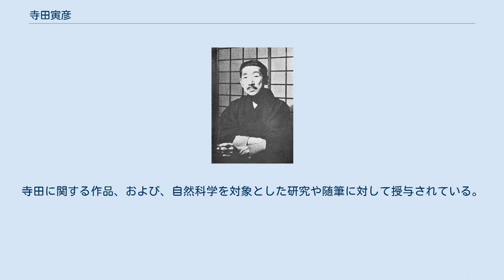寺田寅彦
寺田 寅彦（てらだ とらひこ、1878年（明治11年）11月28日 - 1935年（昭和10年）12月31日）は、戦前の日本の物理学者、随筆家、俳人。
吉村 冬彦（1922年から使用）、寅日子、牛頓（ニュートン）、藪柑子（やぶこうじ）の筆名でも知られる。
高知県出身（出生地は東京市）。
 寺田寅彦 研究上の業績としては、地球物理学関連のもの（潮汐の副振動の観測など）があるいっぽうで、1913年には「X線の結晶透過」（ラウエ斑点の実験）についての発表（結晶解析分野としては非常に初期の研究のひとつ、ヘンリー・ブラッグ、ローレンス・ブラッグ親子とは独立にブラッグの条件を得ている）を行い、その業績により1917年に帝国学士院恩賜賞を受賞している。
また寺田の示唆によって西川正治は先駆的なスピネル構造の研究をしたが、これはマックス・フォン・ラウエ、パウル・ペーター・エバルトらの歴史的な仕事からほんの1、2年の後のことであった。
 また、“金平糖の角の研究”や“ひび割れの研究”など、統計力学的な「形の物理学」分野での先駆的な研究も行っていて、これら身辺の物理現象の研究は「寺田物理学」の名を得ている。
 寅彦は自然科学者でありながら文学など自然科学以外の事柄にも造詣が深く、科学と文学を調和させた随筆を多く残している。
その中には大陸移動説を先取りするような作品もある。
「天災は忘れた頃にやってくる」は寅彦の言葉といわれるが、著書中にはその文言はなく、発言録に残っている。
 今日では、寅彦は自らの随筆を通じて学問領域の融合を試みているという観点からの再評価も高まっている。
 漱石の元に集う弟子たちの中でも最古参に位置し、科学や西洋音楽など寅彦が得意とする分野では漱石が教えを請うこともあって、弟子ではなく対等の友人として扱われていたと思われるフシもあり、それは門弟との面会日だった木曜日以外にも夏目邸を訪問していたことなどから推察できる。
そうしたこともあって、内田百閒らの随筆で敬意を持って扱われている。
五高時代には、漱石を主宰に厨川千江、蒲生紫川らと俳句結社紫溟吟社（しめいぎんしゃ）をおこした。
 また『吾輩は猫である』の水島寒月や『三四郎』の野々宮宗八のモデルともいわれる。
このことは漱石が寒月の扱いについて伺いをたてる手紙を書いていることや、帝大理学部の描写やそこで行われている実験が寅彦の案内で見学した体験に基づいていることからも裏付けられる。
 後に友人の大河内正敏に請われて入所した理化学研究所や他の研究所などでは、寅彦を慕って「門下生」となった人物が多く、その中には中谷宇吉郎（物理学者、随筆家） や坪井忠二（地球物理学者、随筆家）、平田森三（物理学者）などがいる。
 なお作家・安岡章太郎は寅彦の長姉・駒の義弟の孫で、劇作家・別役実は駒の曾孫にあたる。
また古代史研究者の伊野部重一郎は寅彦の次姉・幸の孫で、評論家・青地晨は寅彦の娘婿にあたる。
 父親である寺田利正は土佐の郷士宇賀喜久馬の実兄で、井口村刃傷事件で弟の切腹の際、介錯を務めたとされている。
 実の弟の首をわが手で刎ねたことがトラウマとなり、利正はしばらく精神を病み、土佐藩下士による討幕には参加せず、学問により社会を変えようと考えるようになり、そのことが寅彦が軍人より学者になることを選んだ伏線となっていると言われている。
 寺田の業績を記念し、高知県文教協会が「寺田寅彦記念賞」を設立している。
寺田に関する作品、および、自然科学を対象とした研究や随筆に対して授与されている。